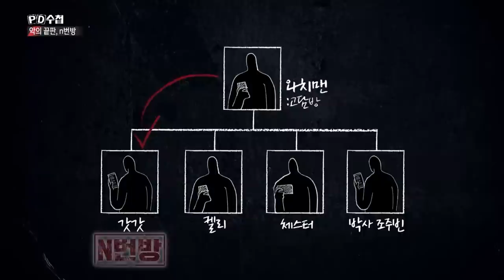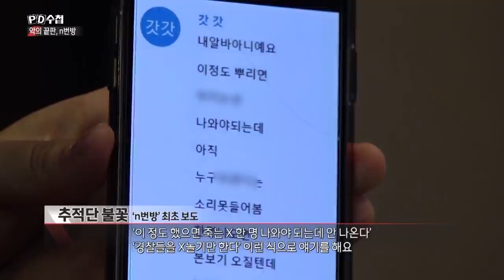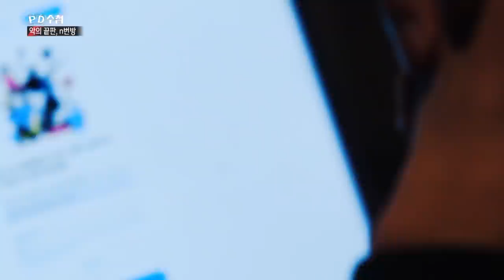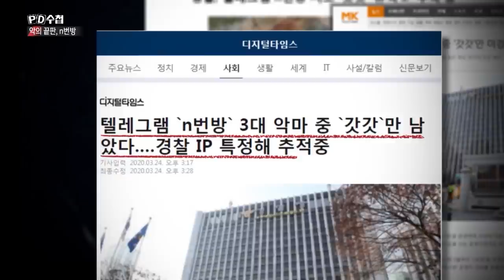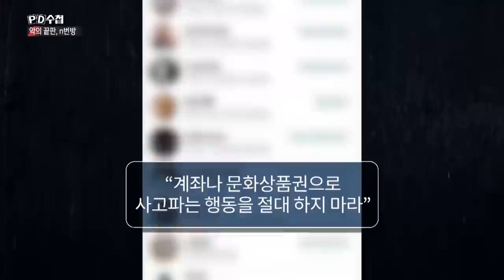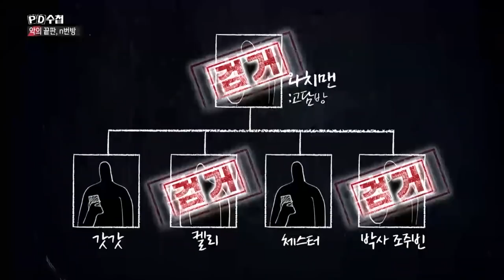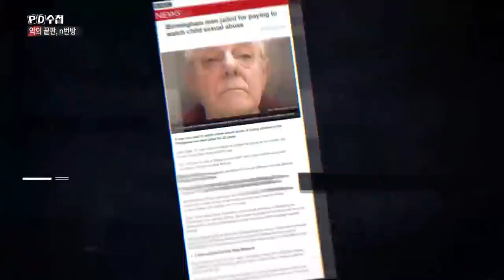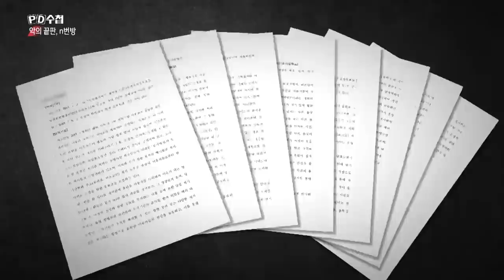악의 끝판, N번방 - 후반부 - PD수첩 (3월31일 화 방송)